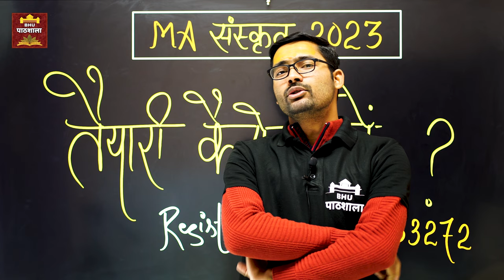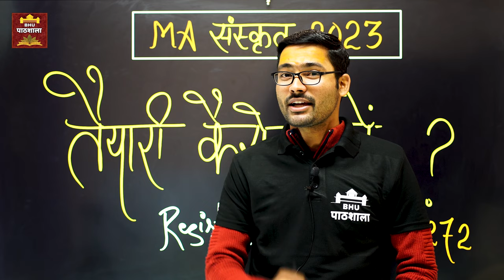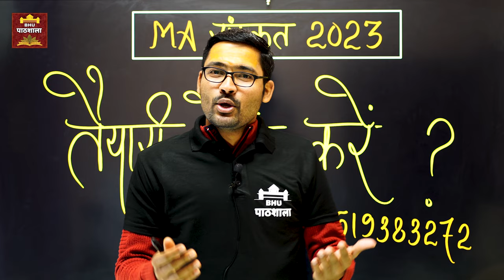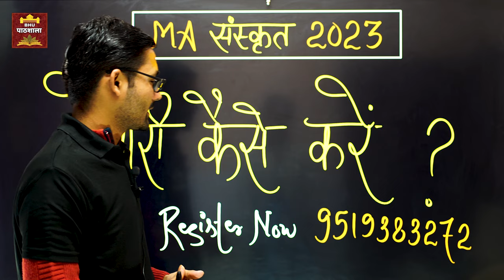CUET BHU MA संस्कृत की तैयारी कैसे करें? Best Planning जानिए 👍CUET PG 2023 By Abhishek Sir